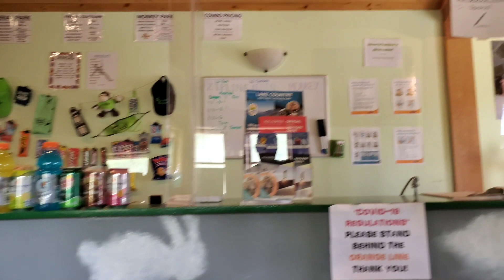Oyama zipline adventure kiddos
Monkey park kids zipline at BC Canada